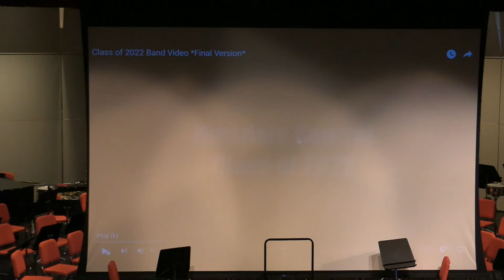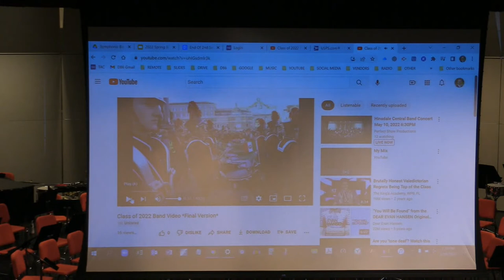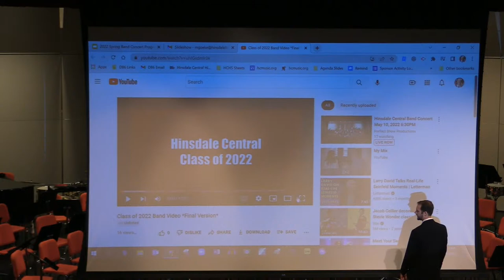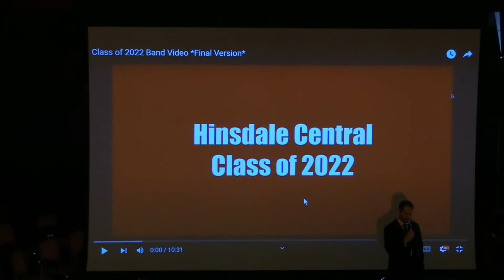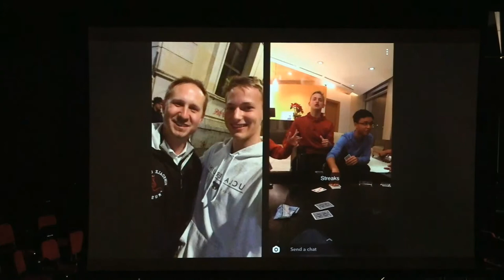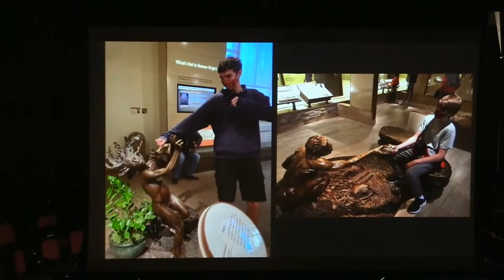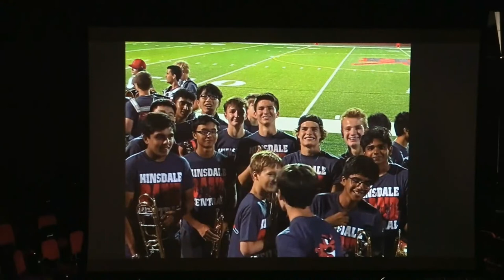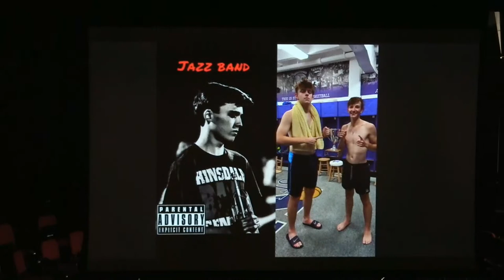Hinsdale Central Band Concert May 10, 2022 6:30PM